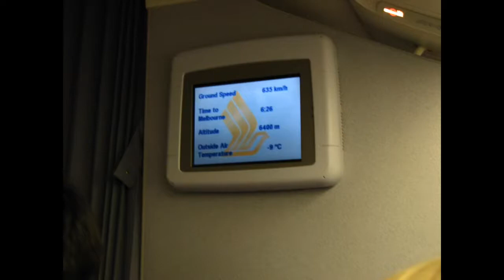Trip Report: Singapore Airlines 9V-SQI SQ237 Singapore to Melbourne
Singapore Airlines 9V-SQI SQ237 SIN to MEL Photo Gallery
Airlines: Singapore Airlines
Flight : SQ237 SIN - MEL
Reg : 9V-SQI
Aircraft: Boeing 777-212/ER
Departure Singapore Terminal 2 : 23:40 SGT
Arrival Melbourne International : 10:05 AEST
Flight time : 7 hours, 32 minutes
Distance : 6,057 kilometers